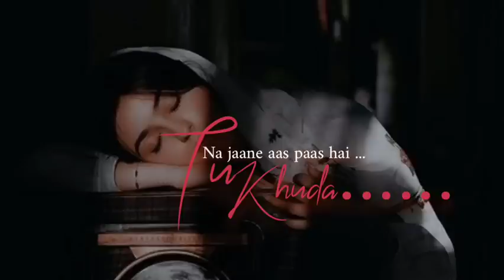TU NA JAANE AAS PAAS HAI KHUDA ❤️ - RAHAT FATEH ALI KHAN |slowed-reverb | A L I.0 9 4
Movie: Anjana Anjani
Singer: Rahat Fateh Ali Khan
Lyrics: Vishal Dadlani, Shekhar Ravjiani
Music Label: T-Series